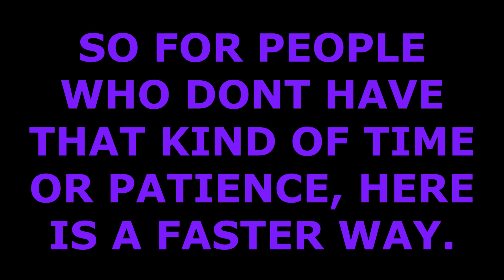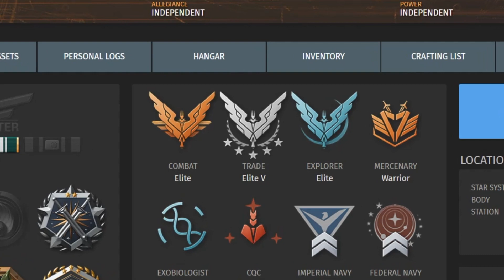THE FASTEST WAY TO COMBAT ELITE